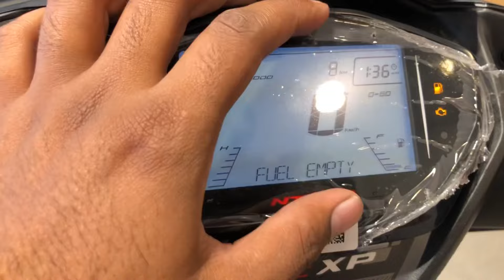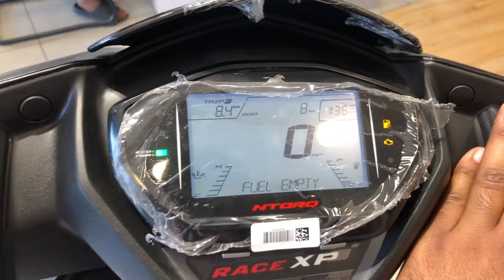All New TVS Ntorq 125 XP Edition Detailed Review | On-Road Price | Features❤️